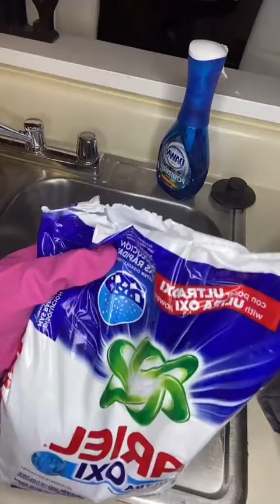Laundry Balls Tiktok kngcleaningasmr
Popular TikTok